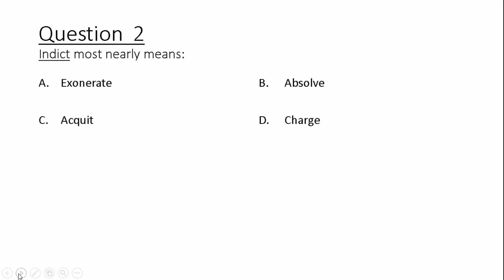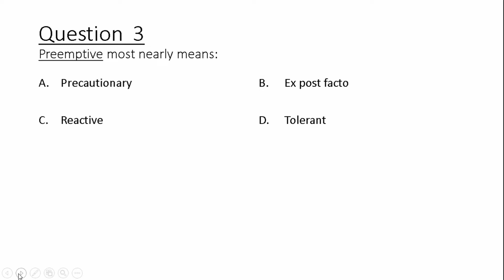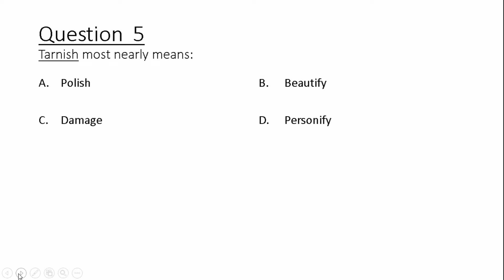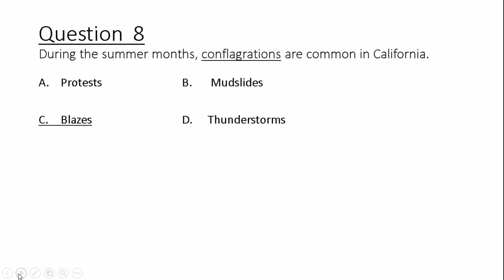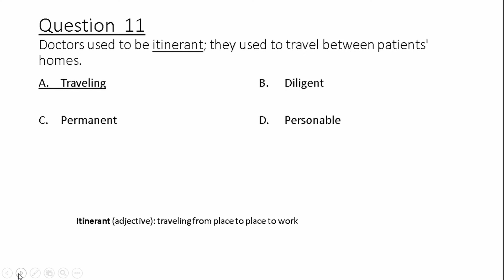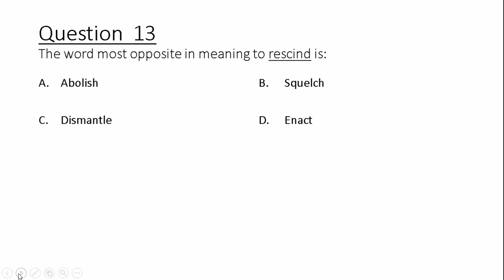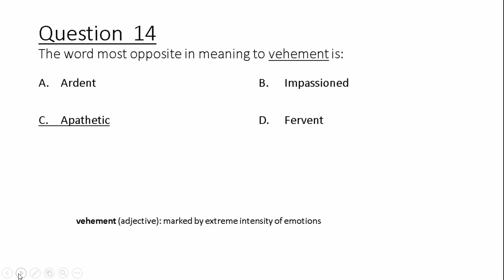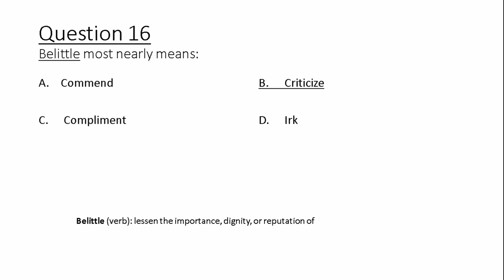ASVAB Word Knowledge Practice Test 18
Welcome, YouTubers, to another episode in my Grammar Hero series. According to a recent poll in which I asked what you wanted to see in future videos, 42% of you said you wanted more videos on word knowledge and paragraph comprehension.

In light of that, I decided to create this video, which is a practice test for the word knowledge subtest of the ASVAB. I anticipate making at least ten of these videos as well as creating some videos for the paragraph comprehension subset.

Test Prep Resources
ASVAB AFQT For Dummies
2018 / 2019 ASVAB For Dummies
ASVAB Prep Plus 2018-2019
ASVAB Study Guide 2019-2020 Secrets: ASVAB Test Prep
Barron's ASVAB Flash Cards, 2nd Edition
1,001 ASVAB Practice Questions For Dummies (+ Free Online Practice)
ASVAB Bilingual, 1E